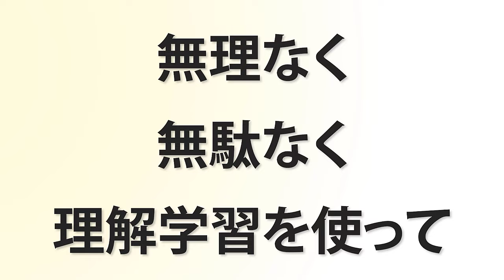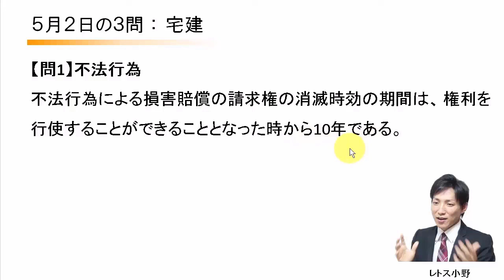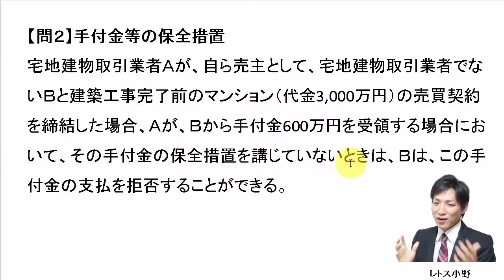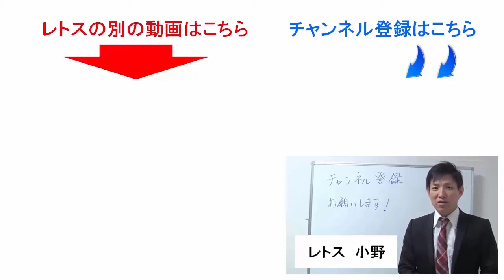【宅建過去問】5月2日の３問【レトス小野】宅建過去問解説